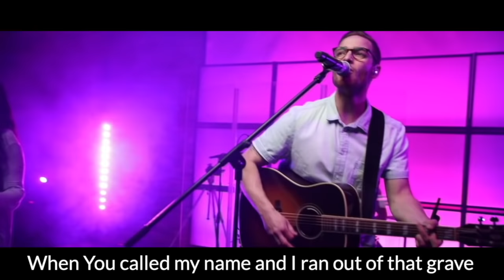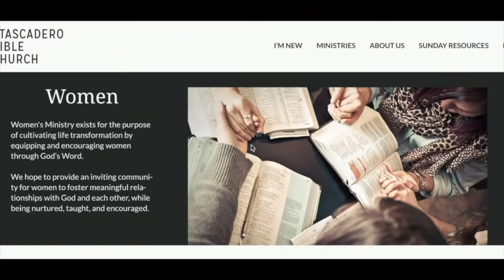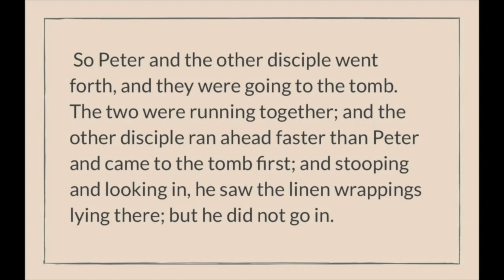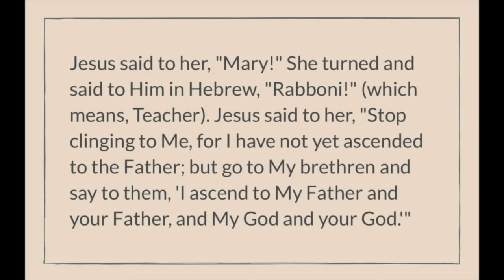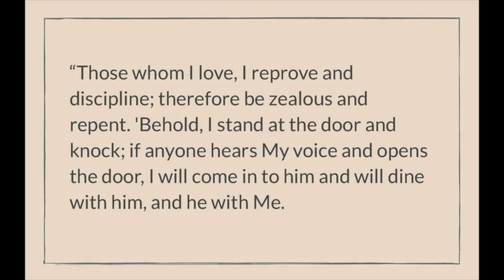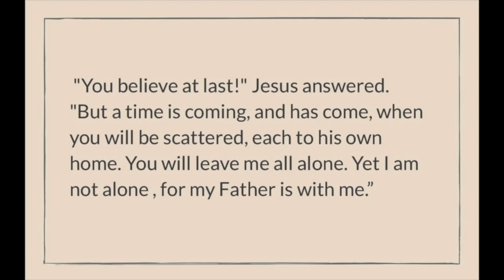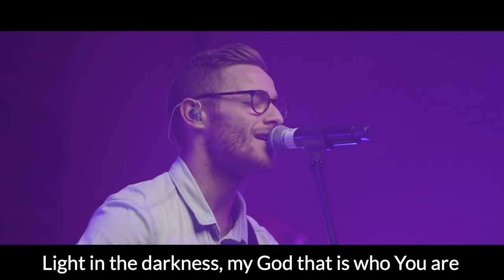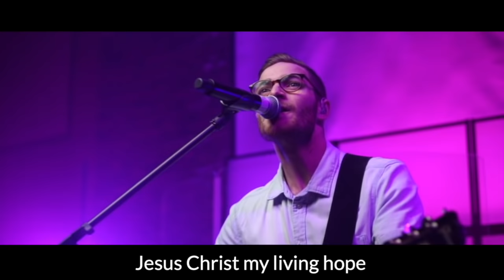Easter at ABC 2020